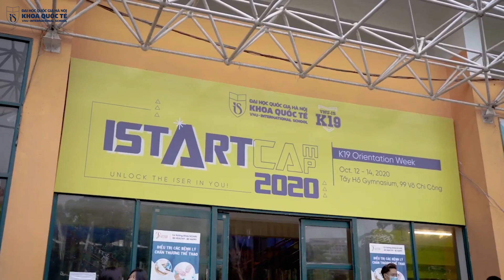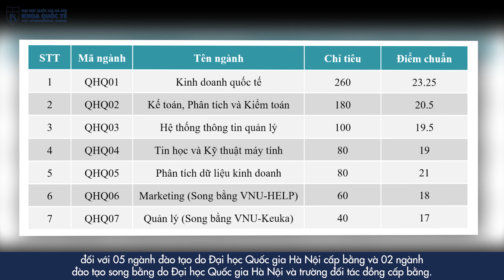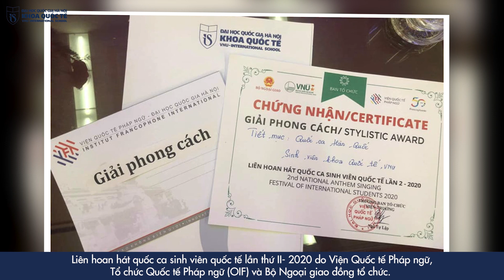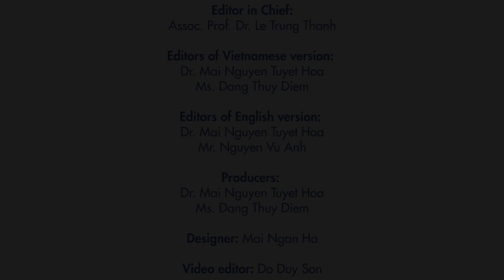VNU IS TV! No 8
International publication embodies a great significance for each scientist, at the same time it plays a substantial role in deciding the ranking of a university, as one of the main evaluation criteria. The research papers published in international journals reflect the research quality and capacity, as well as the integration capability of scientists. All publications require extreme effort, but this is a necessary step on the path for Vietnamese scientists to integrate themselves globally. For a university lecturer nowadays, teaching must always go hand in hand with research activities.